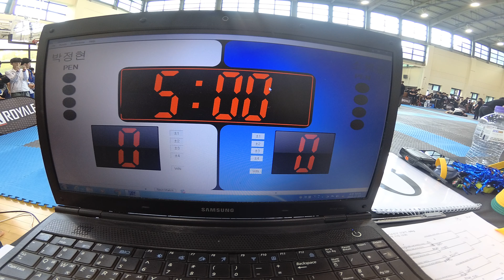Mat 1 경기 5.2 박정현 v 소영섭 화이트벨트 남성부 어덜트 -64kg (리그로얄10 서울 주짓수 대회 2019)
박정현(TEAM STEEL GUARD 33:6GYM) v 소영섭(존프랭클 B&G방배주짓수) 화이트벨트 남성부 어덜트 -64kg 경기입니다.

리그로얄 2019년 시즌 일정:
2019년 리그로얄 챔피언십 - 12월15일 예정